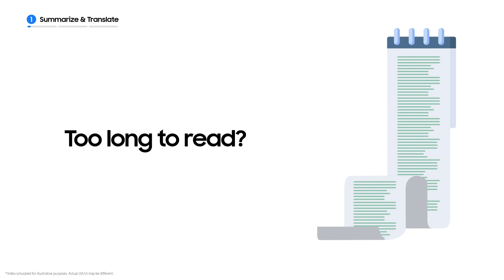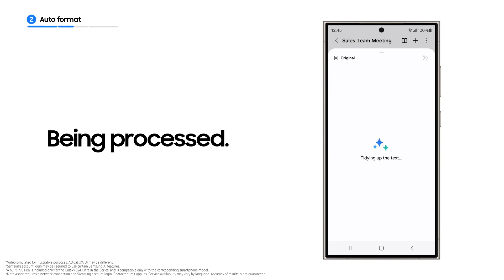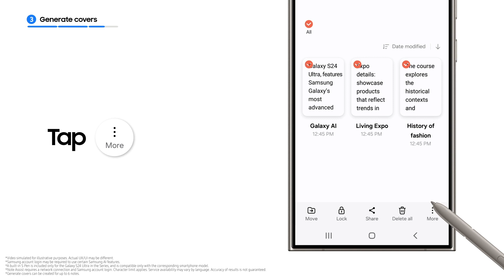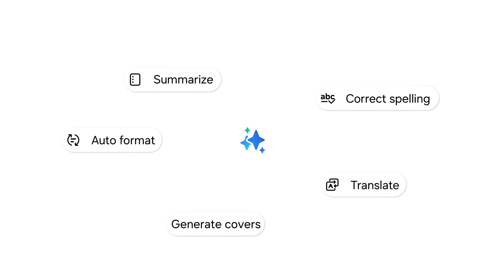Galaxy S24 Series: How to use Note Assist I Samsung Nederland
Of je nu een deadline probeert te halen of zomaar even iets noteert: met Note Assist maak je alles behapbaar.